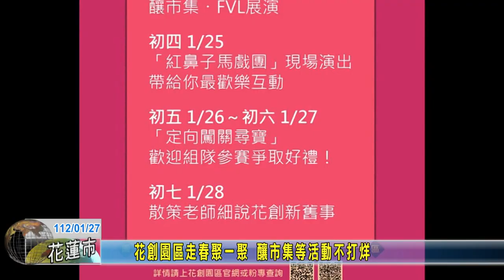20230127 06 花創園區走春聚一聚 釀市集等活動不打烊